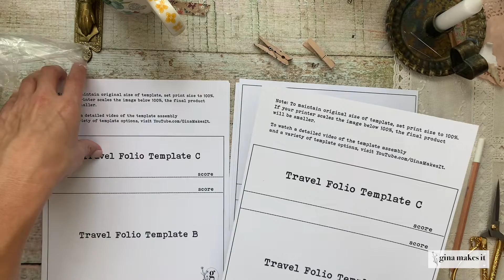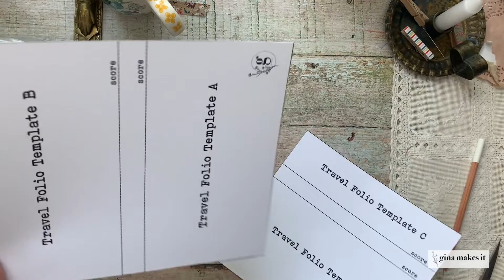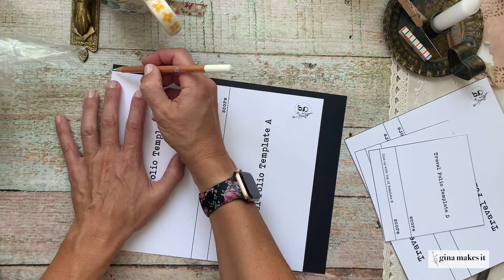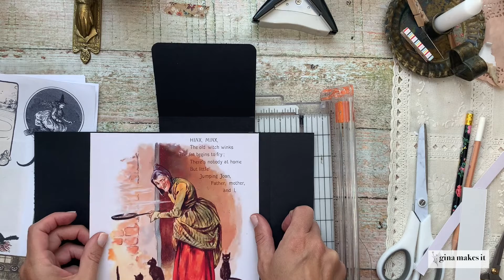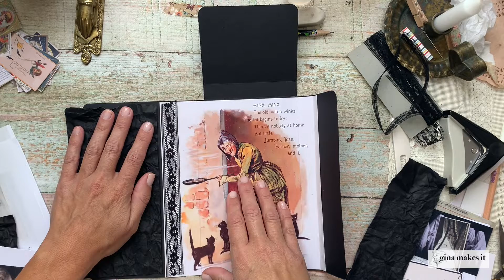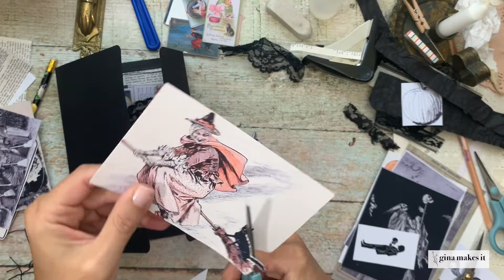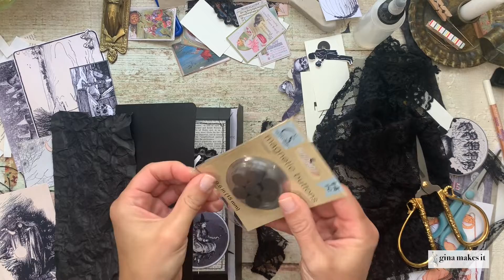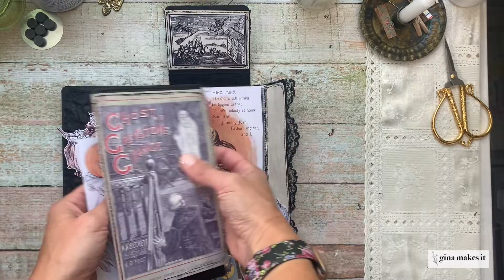Free Folio Template Tutorial + Halloween Ephemera Folio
* Welcome to Gina Makes It! In today's video, I am sharing a step-by-step process on how to assemble free travel folio templates from my website. This folio can serve so many purposes. I have used it to store old garden seeds and am creating a Halloween ephemera folio with it in this video. It's designed to hold a standard size traveler's notebook, so the possibilities with this template are endless.

The first 17:30 is the step-by-step assembly tutorial. The remaining 19:88 of the video is showing my condensed process of transforming the folio base into a Halloween ephemera folio.

* Check out the new glue I use in this video. I can't comment on the longevity, but the application was great and it seems extremely sturdy:

* All Hallows' Eve:

Spooky Spirits:

*Halloween Mini Vintage Postcards:

New September Month-Long Discount! Entire Store!

* Buy Two and Save 15% with Code: BUYTWO
* Buy Three And Save 25% with Code: BUYTHREE
* Buy Four and Save 30% with Code: BUY FOUR
* Buy Five and Save 40% with Code: BUYFIVE